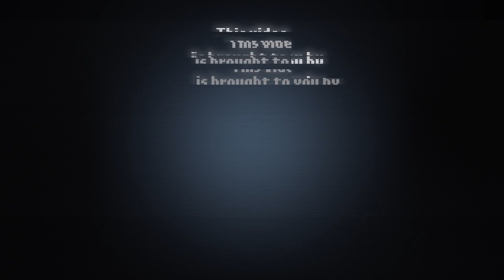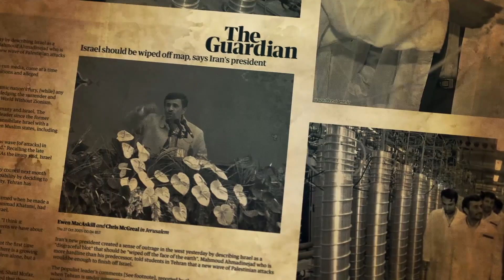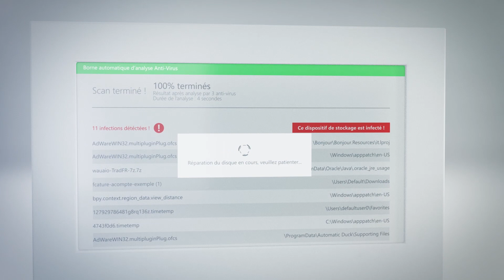CYBER VOX#2 [EN] : STUXNET, the virus that attacks nuclear factories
Executive Producer / Faïz Djellouli (Holiseum)

Writing and direction / David Gendreau and Alexandre Leraître (MGS - Media Geo Strategy)

Voice Over / Jon Allen Russo

3D Animation / Théo Dieupart

Drawings / Alexandre Leraître

Music / Maxime Michel

Sound and mixing / Fabien Josset

David Sanger's NYT article "Obama Order Sped Up Wave of Cyberattack against Iran"

This video, since its creation is subject to copyright protection under the French law.
The right granted to the viewer is limited to private use only.